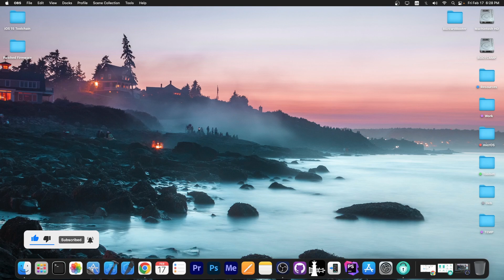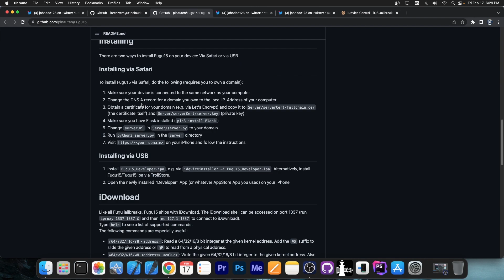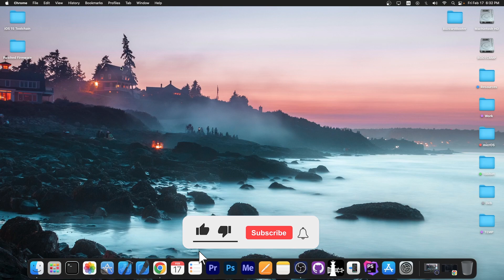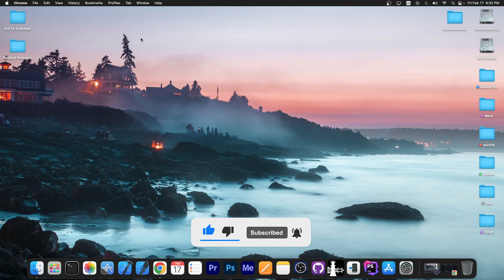New Ra1nCloud JAILBREAK RELEASED! Safari / NO PC Jailbreak For ALL DEVICES (15.0 - 15.4.1) - WIP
▶ Get AnyUnlock to unlock Apple ID, MDM, Screen Lock, and more

In today's video, we have great news coming from developer johndoe123. They've released the initial source code for their open-source iOS 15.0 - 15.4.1 permasigned semi-untethered safari-based jailbreak. The jailbreak doesn't require a computer in order to work, and it can be deployed directly from Safari on your iOS device.

Ra1nCloud jailbreak is currently in development so it's not recommended for the general public just yet, but development is going pretty well as far as I can see. Ra1ncloud is based on Fugu15 by Linus Henze and it works on all modern devices.

~ GeoSn0w